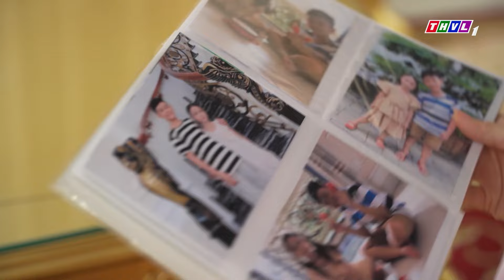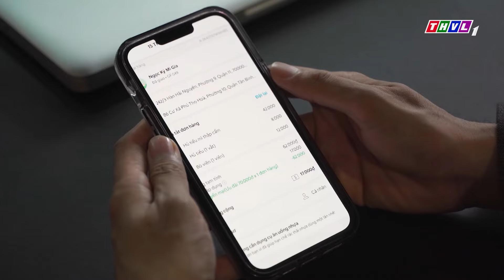CHẤN ĐỘNG MẸ CHỒNG XỬ LÝ TIỂU TAM QUẤY PHÁ | PHIM TRUYỆN VIỆT NAM 2024 | PHIM VIỆT NAM MỚI NHẤT 2024